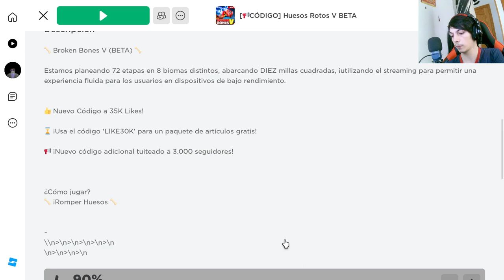¡Divertida diversión en Huesos Rotos V! - Roblox Minijuegos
Únete a nosotros en esta emocionante aventura de Roblox mientras nos sumergimos en el minijuego Huesos Rotos V. En este episodio, nos divertimos al máximo mientras comenzamos a jugar y explorar este desafiante y entretenido juego. ¡No te lo pierdas!